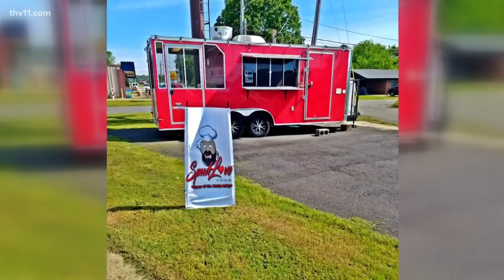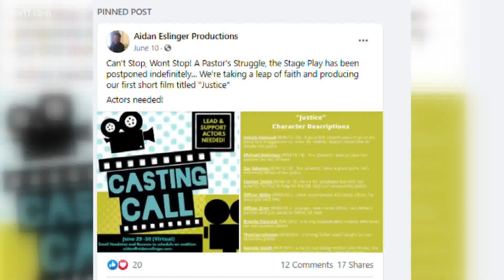Black-owned businesses soar in Conway amid outrage over racial injustice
The combination of the pandemic and outrage over racial injustice has fueled a new movement in Conway to come together. Black-owned businesses are thriving.